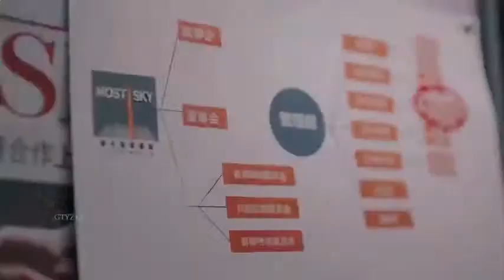Unstoppable Gao Shan ♥️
Hu Yitian as Gao Shan in You Complete Me